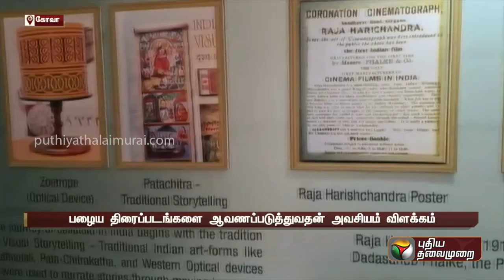பழைய திரைப்படங்களை ஆவணப்படுத்தும் முயற்சி | PTT